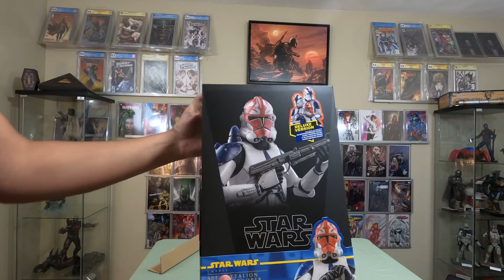501st Battalion Clone Sixth Scale Figure by Hot Toys Unboxing Review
Unboxing and Reviewing 501st Battalion Clone Sixth Scale Figure by Hot Toys

It sold out but was sold at $220 but waitlist is full